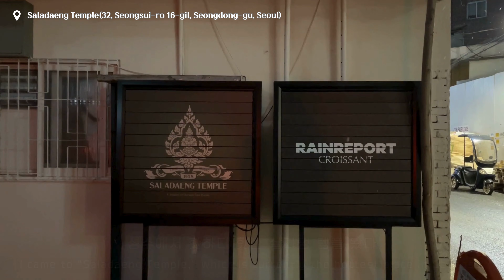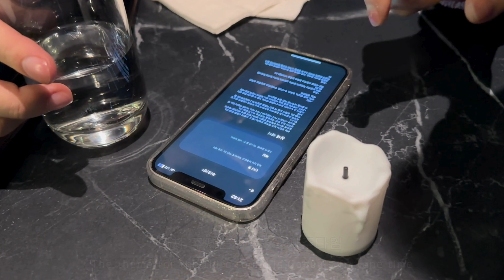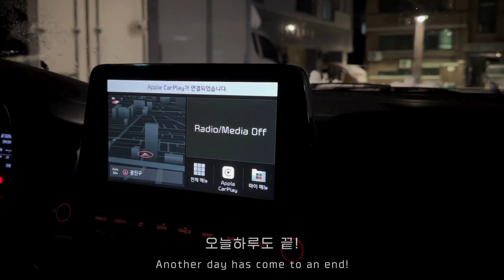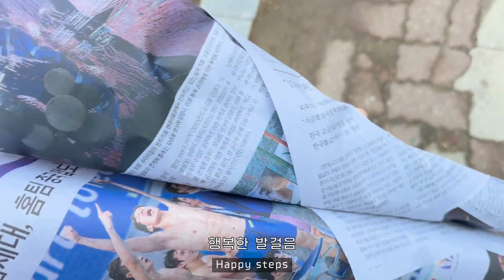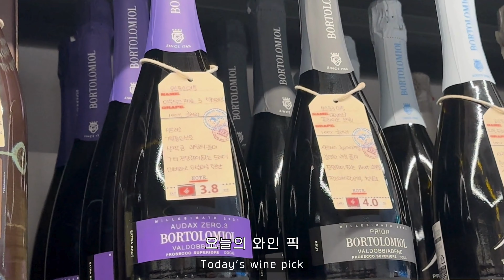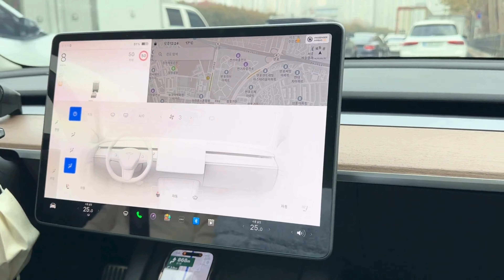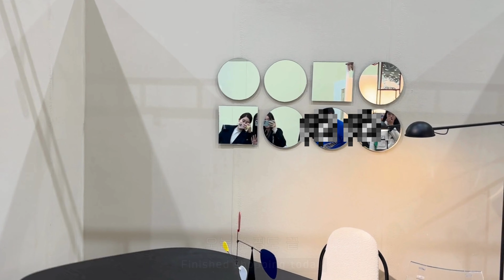(SUB) 일상vlog. 취미부자 직장인 브이로그 | 취미 셀프 젤네일 | 성수 맛집 핫플 살라댕 템플 레스토랑 디너 | 성수 조디악 바 | 양재 꽃시장 | 인테리어 소품샵 투어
안녕하세요
오늘도 저의 일상 브이로그를 올려봅니다 ✨
일상브이로그 올리자마자 조회수가 낮아졌지만
그래도 오늘도 개발자 개발 안하는 일상 븨로그
재밌게 봐주세요오 🖤

오늘은 저의 은밀한 취미 셀프 젤네일하는 영상도나오고
성수 핫플레이스 살라댕템플이랑 카페랑 조디악바 다녀왔어요
또 양재꽃시장도 다녀오고 홈테이블데코페어도 다녀왔숩니다

맨날 싸돌아다니면서 놀다가
일은 집에서 며칠씩 칩거하면서 하는편이에요
언젠가는 개발하는 영상으로도 와볼게요오. 😳